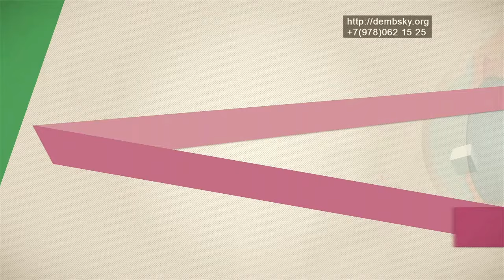#14 электростимуляция глаз. Аппараты на лечебном конвейере.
Такая процедура улучшает кровоснабжение глаз, а значит "питание" кровью идет хорошо и организм работать начинает лучше.